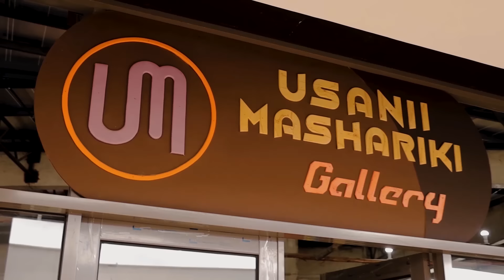Agent Provocateur, Trailblazing Kenyan Journalist, MC & Show Host - The Eric Latiff Chronicle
Welcome to "The Eric Latiff Chronicle", a podcast that dives into the life, career, and societal contributions of one of Kenya's seasoned journalists, Eric Latiff. Eric has charted a notable career in the media industry, honing his skills as a broadcaster, communications strategist, digital marketing expert, conference moderator, MC, and voice-over artist.

Eric Latiff is not just a name that resonates within the media circles; he's a voice that echoes the principles of truth, transparency, and transformative conversations. As the host of "The Situation Room," a weekly 4-hour breakfast talk show on Spice FM, dubbed "Kenya’s Biggest Conversation", Eric has facilitated informed dialogues on critical socio-political issues, carving a niche for himself as a sagacious moderator and broadcaster.

Eric has embarked on a media journey that eventually saw him moderating the Kenya Presidential Debate 2022, a pinnacle that underscored his adeptness in steering national conversations. His footprint extends beyond the media landscape to the digital realm as the founder and CEO of Zeze Digital, a communication, and digital marketing consultancy. Through this venture, he has helped bridge the digital divide, ensuring that messages resonate with clarity and impact in a digitalized world.

Eric's expertise as a top-billed MC and event moderator has seen him orchestrating events with finesse, ensuring that every session he moderates is not just an event, but an experience. His ability to seamlessly blend humor, wit, and insight has made him a sought-after MC, one whose presence on the stage transcends mere entertainment but educates and inspires.

Our podcast series aims to unravel the man behind the microphone, delving into Eric's early life, his foray into journalism, his views on good governance, and how his enduring spirit continues to contribute to Kenya’s socio-political landscape. Through candid conversations and a journey down memory lane, "Voices of Reason: The Eric Latiff Chronicle" seeks to humanize Eric Latiff, offering a glimpse into the heart and mind of a man whose voice has become synonymous with reason and societal enlightenment.

Join us as we explore the life of Eric Latiff, a journalist by profession, a societal watchdog by calling, and a beacon of hope by choice. Your host Mwalimu Mutemi was Kiama engages Eric in profound discussions that promise to inspire, educate, and provoke thought, reaffirming the power of the media in shaping the narrative of a nation.